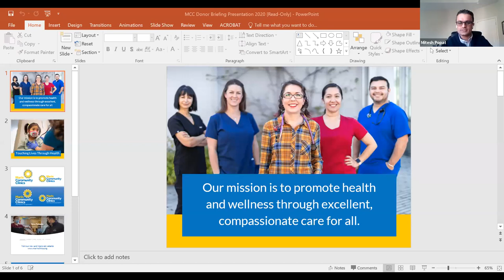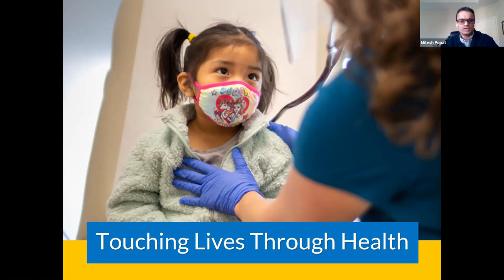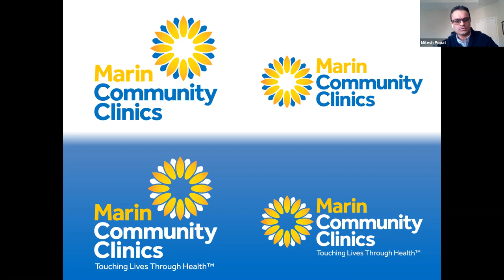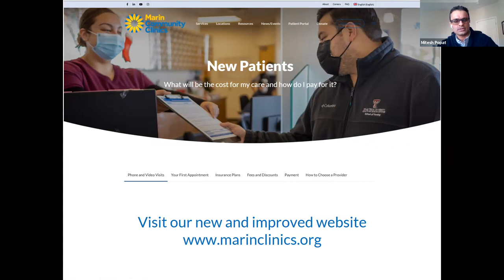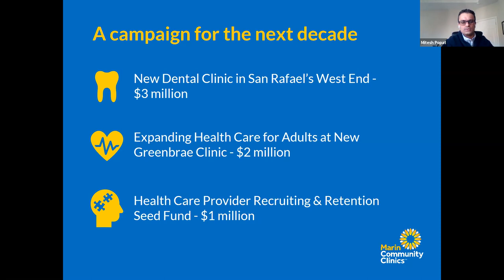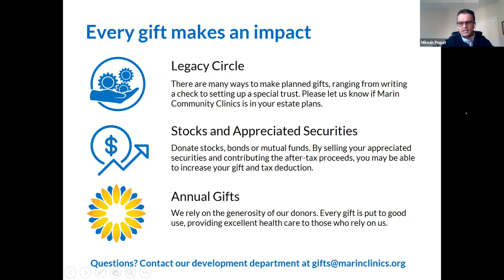Marin Community Clinics Donor Briefing 2020 Zoom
Marin Community Clinics is the largest safety net provider of comprehensive health care to the residents of Marin County, California. Over 38,000 individuals come to us for medical, dental, behavioral health, optometry, and more. Each year we report back to our donors, what we have accomplished and what we see ahead. This is our 2020 Donor Briefing.